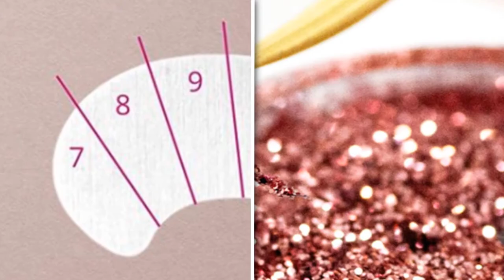STAR ADVANCED TRAINING | MISENCIL PRO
NEW!
Master the art of eye design and solidify your business skills with our newest advanced training.
Let's get social!